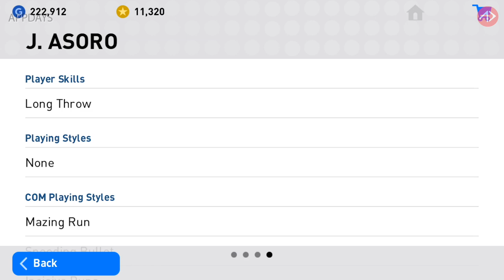กองหน้าบอลขาวสายวิ่ง เลี้ยง ยิง !! | รีวิววันละคน "โจล อาโซโร่" | Joel Asoro